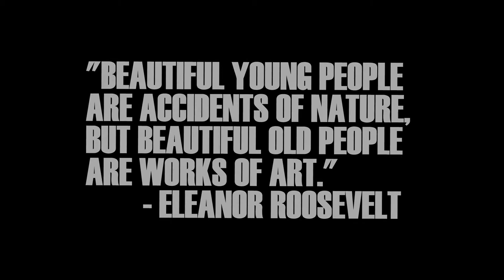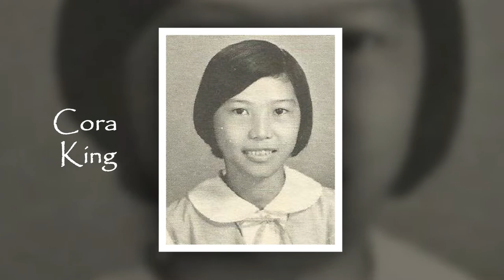AVP Part 2 before and after_ 2013 DWCV HS'70 ClassReunion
a reunion of HS friends after almost 40 years...held at the Terraza Resorts...as coorindated by Carrie Arizala...and a committee of willing and able volunteers... thanks for the memories...